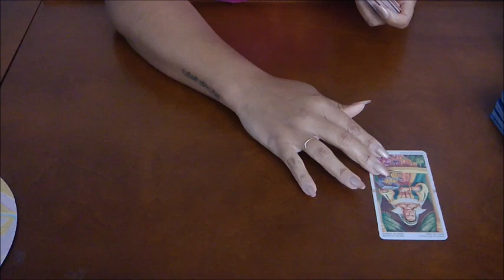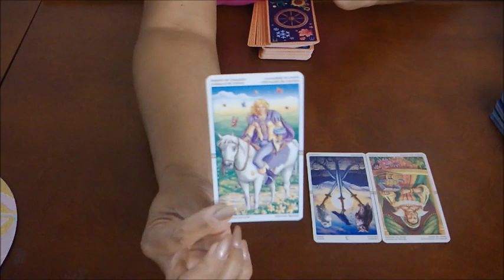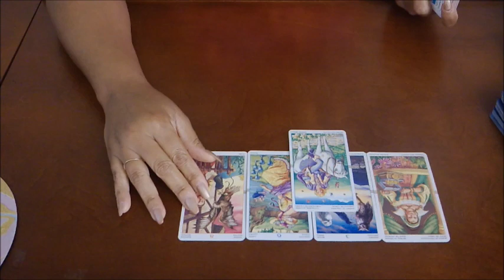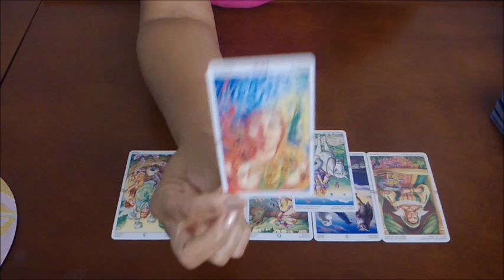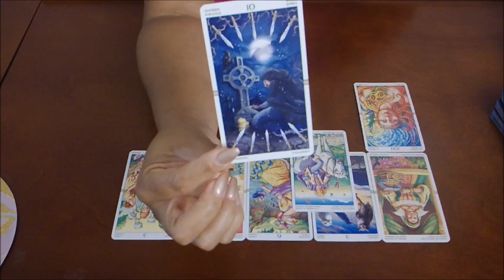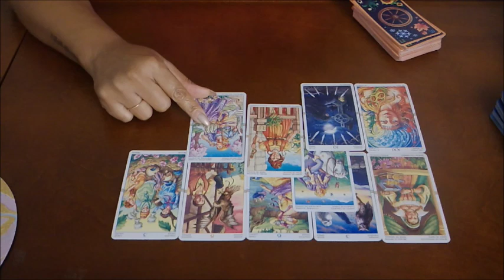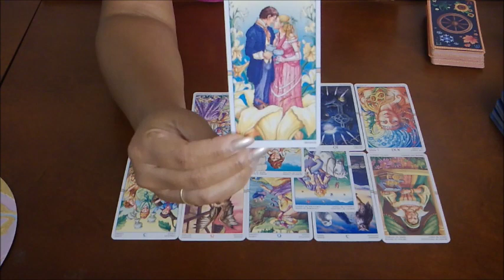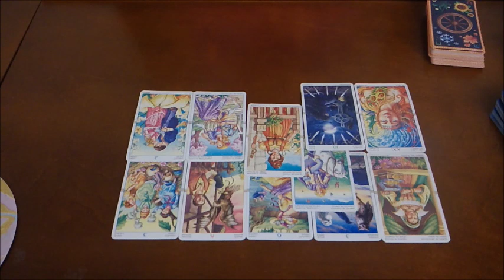SCORPIO EX~THEY REALLY REALLY MISS YOU!!~JULY 22-29